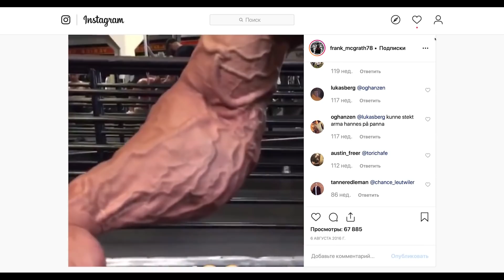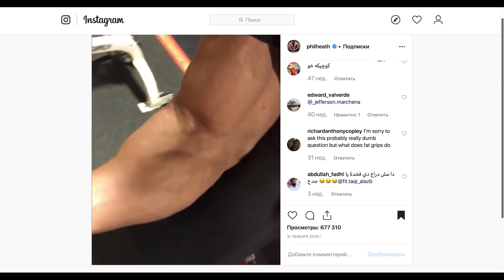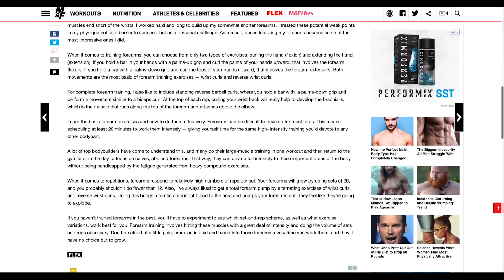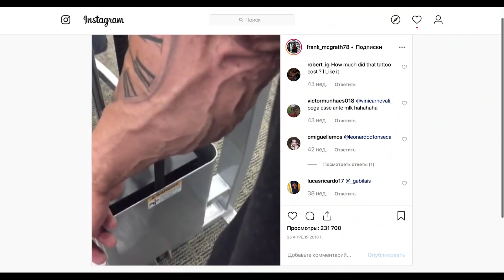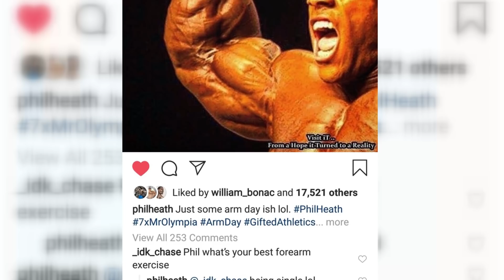У КОГО САМЫЕ МОЩНЫЕ ПРЕДПЛЕЧЬЯ В ИСТОРИИ?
Спасибо за ваши комментарии - они помогают мне развивать проект.